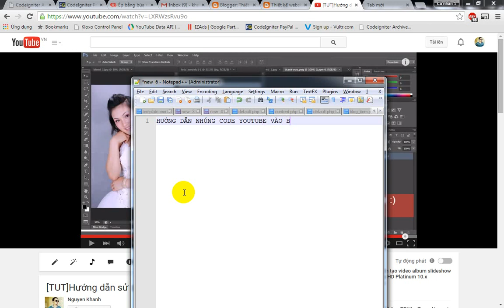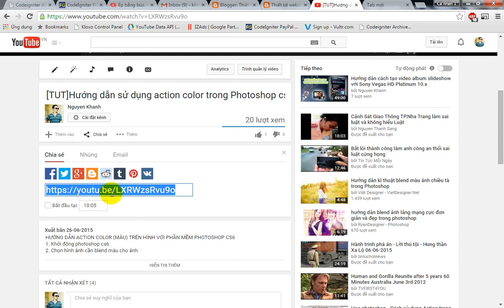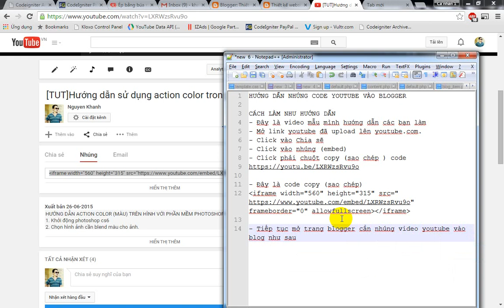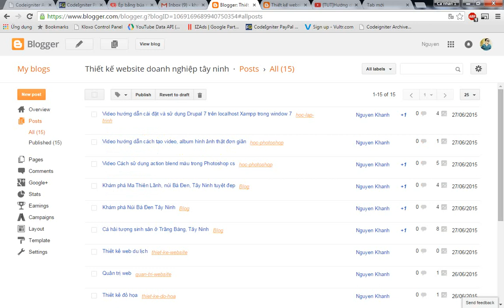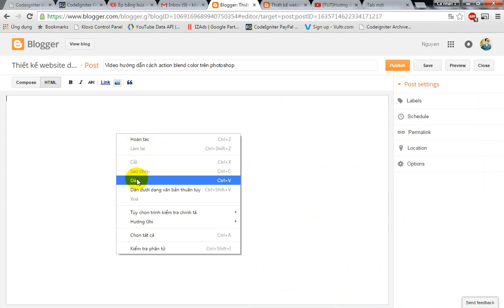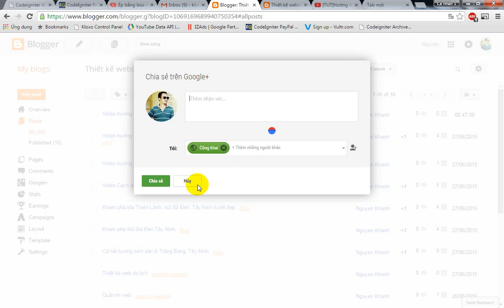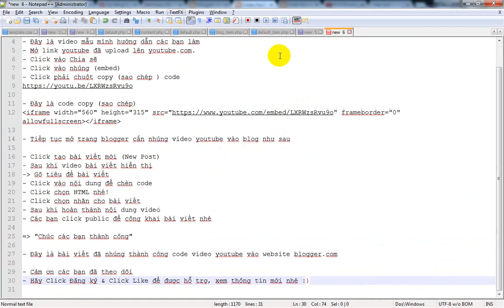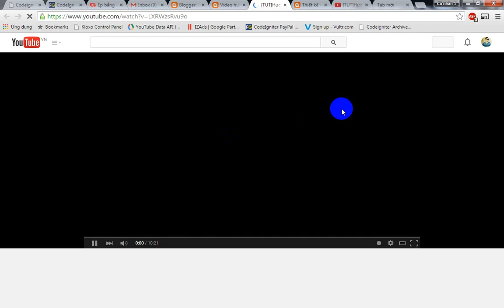[Video] Hướng dẫn nhúng video Youtube vào Blogspot - Blogger | Thật đơn giản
Chuyên thiết kế banner website, banner web, thiết kế banner quảng cáo, thiết kế banner quảng cáo facebook, thiết kế banner ads, thiết kế banner google adword, thiết kế banner google display networks, thiết kế banner Google Network - AdWords

Hướng dẫn nhúng code video youtube vào blogger  - Thật đơn giản
HƯỚNG DẪN NHÚNG CODE YOUTUBE VÀO BLOGGER

CÁCH LÀM NHƯ HƯỚNG DẪN
- Đây là video mẫu mình hướng dẫn các bạn làm
- Mở link youtube đã upload lên youtube.com.
- Click vào Chia sẽ
- Click vào nhúng hoặc embed

- Đây là code copy hay sao chép

- Tiếp tục mở trang blogger cần nhúng video youtube vào blog như sau

- Click tạo bài viết mới or New Post
- Sau khi video bài viết hiển thị
-  Gõ tiêu đề bài viết
- Click vào nội dung để chèn code
- Click chọn HTML nhé!
- Click chọn nhãn cho bài viết
- Sau khi hoàn thành nội dung video
- Các bạn click public để công khai bài viết nhé

- Đây là bài viết đã nhúng thành công code video youtube vào website blogger.com

- Hãy Click Đăng ký & Click Like để được hỗ trợ, xem thông tin mới nhé :)